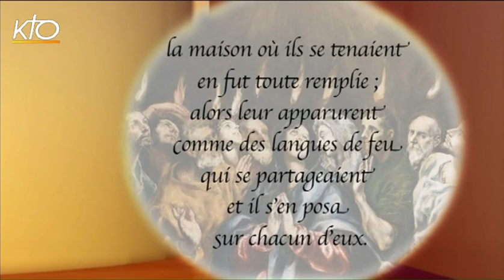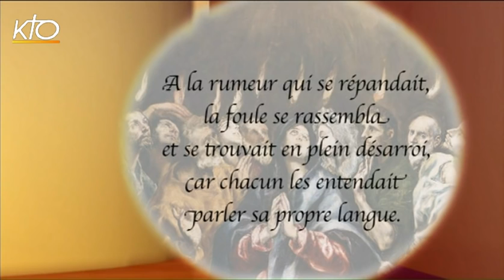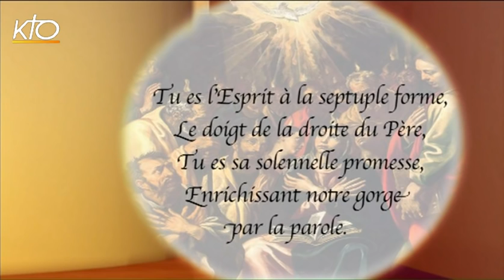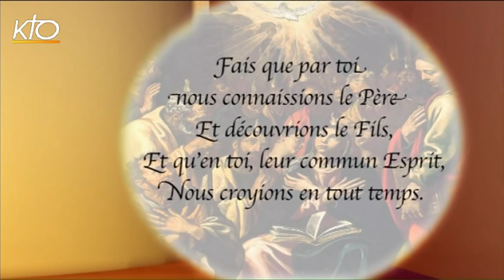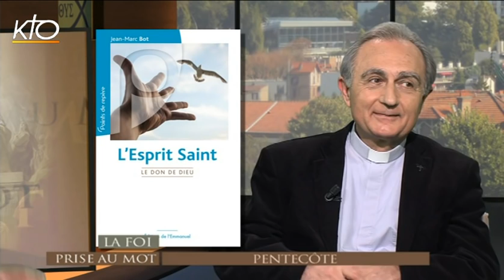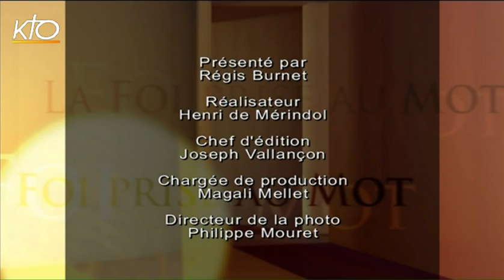Pentecôte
Quand on parle de la Pentecôte, on a l'impression de tout savoir sur cette fête et cet évènement : un peu après le départ de Jésus ressuscité, les disciples sont rassemblés avec Vierge Marie, et brusquement, ils se mettent tous à parler dans toutes les langues de la terre. C'est l'Esprit, explique les Actes des Apôtres ! Oui, mais qu'est-ce que cela signifie ? Pourquoi continuer à fêter cet événement ? Et aujourd'hui comment le célébrer et comment le vivre ? Deux invités nous aident à mieux vivre et saisir la portée de cette fête : le Père Louis-Marie Chauvet, curé de la paroisse de Deuil-la-Barre dans le diocèse de Pontoise, apporte le regard vivant et profond du théologien, spécialiste des sacrements. Quant au Père Jean-Marc Bot, curé de paroisse à Saint-Germain-en-Laye, qui fut longtemps délégué diocésain pour le renouveau charismatique, et auteur d'un récent opuscule sur "L'Esprit Saint"  aux éditions de l'Emmanuel (2015), il apporte son expérience de pasteur et un regard simple et positif sur l'enjeu de cette fête.